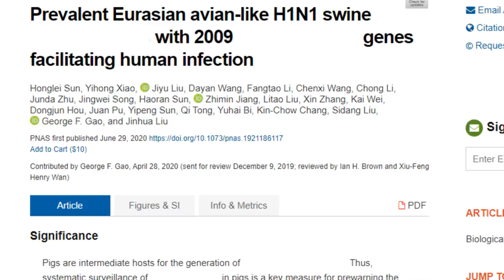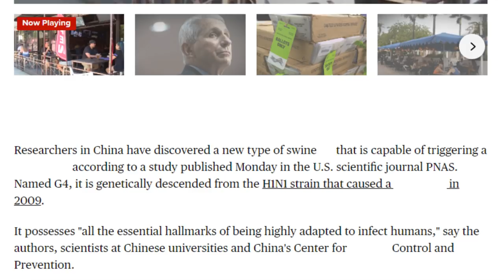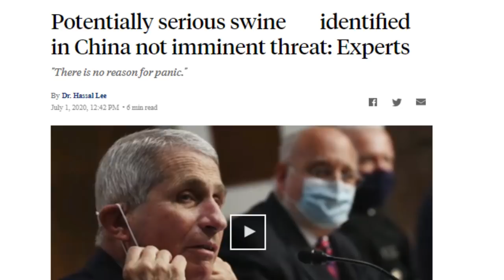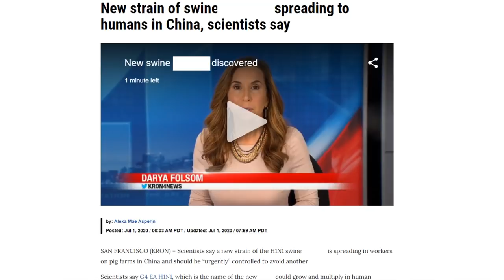The War on Meat Continues